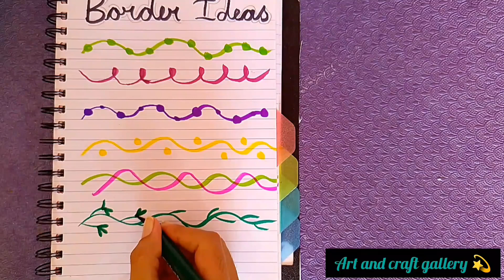Border Design for project work/file/ front page design assignment paper design 🤩😍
Hiiii guys ❣️
How to make Simple border Design for project work/ assignment paper design 🤩

Art and craft gallery 💫